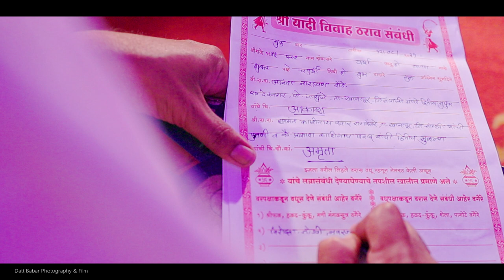Aakash & Amruta Cinematic Engagement Hightlight